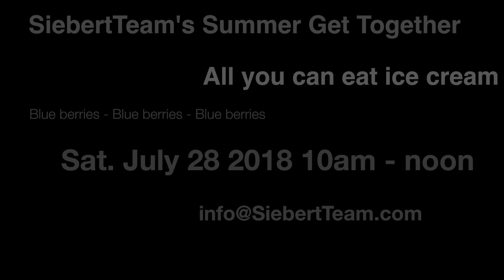66 lites of Ice Cream / Over 700 lbs of Blueberries -SiebertTeam.com / RoyalLaPageLittleOakRealty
- Helping People Move - Is What We Do Best // Summer 2018 - we gave away over 700 lbs of blue berries and 66 litres of ice cream at our Ice cream Blue berry social - -SiebertTeam.com / RoyalLaPageLittleOakRealty